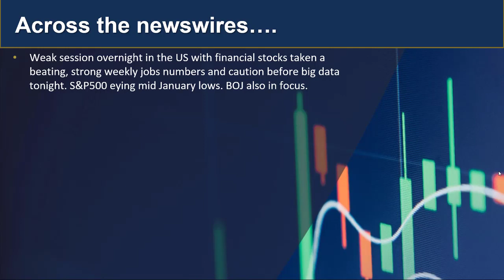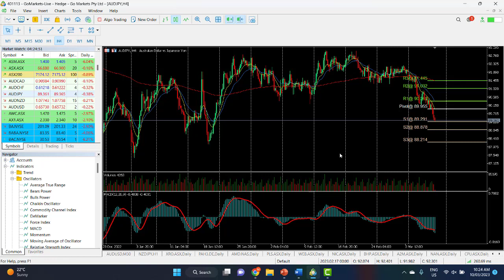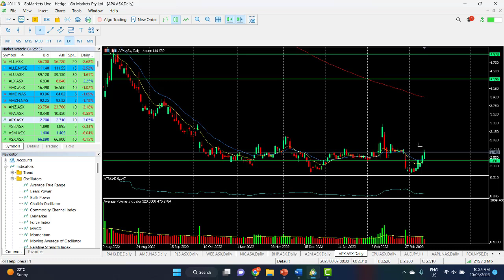GO Update and Charts of Interest APX and AUDJPY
Markets sold off last night in the US after stronger than expected jobs data and a big data day ahead upset investors. Follow through in Asia with significant falls on most Asian indices. BOJ also in focus...Find out more...